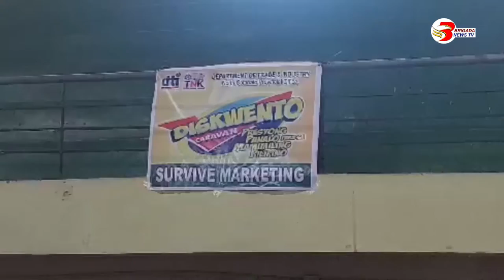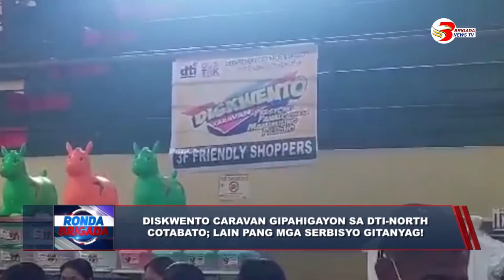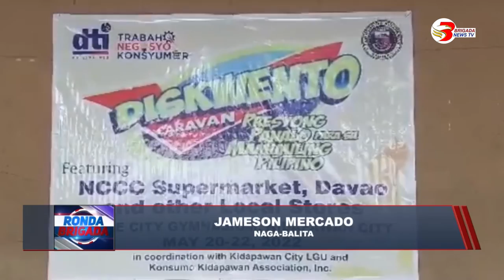Diskwento caravan gipahigayon sa DTI-North Cotabato; lain pang mga serbisyo gitanyag!